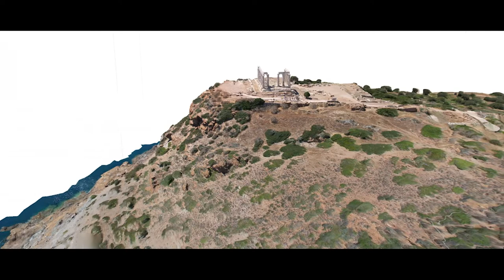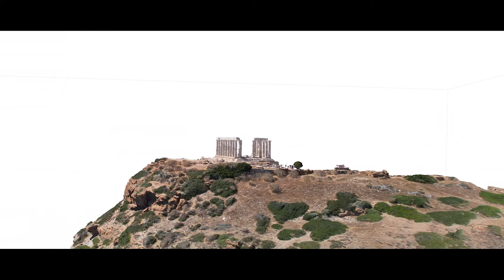Photogrammetry of Poseidon's Temple, Sounio Cape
A 3d photogrammetry model is presented of Poseidon's Temple  on Cape Sounio in Greece.
The model was built by photos taken from an aerial drone.